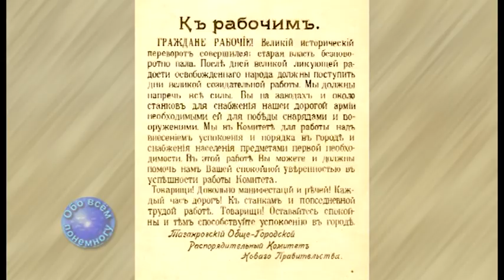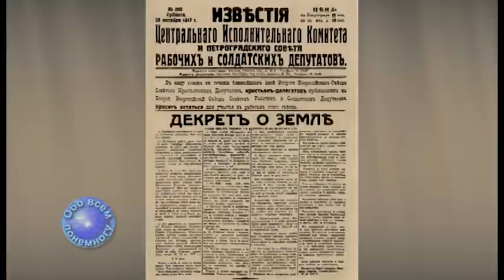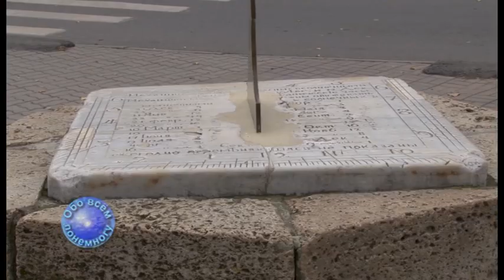"Обо всём понемногу" 07 11 2023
"таганрог "евгенийтокарьян "обовсёмпонемногу "православие "борисгущин "таганрогскоеблагочиние "святоильинскийхрам "таинствокрещения "борисгущин "советмодельера "натальякостенко "вкусныесоветы "терамису "вячеславволков "история "1917год "революционныесобытиявпетрограде "1917годтаганрог " кубокроссии путирегионов фкфортетаганрог скахабаровск фортеарена "первенствопофутболу "втораялига "дивизион"а" "серебряннаягруппа "фкавангардкурск "фкфортетаганрог "фортеарена "прогулкапоосеннемутаганрогу "таганрогтуристический
    Здравствуйте! Вы смотрите передачи таганрогской телевизионной сети. В эфире очередной выпуск программы “Обо всём понемногу” и эти полчаса проведу с Вами  я, её автор и ведущий Евгений Токарьян.
    Первым среди церковных таинств является Крещение, и сегодня о нём рассказывает Благочинный приходов Таганрогского округа иерей Борис Гущин.
    Опытный модельер знает, как сделать женскую фигуру идеальной. Советует Наталья Костенко.
    Вот и пришло время нашего вкусного совета. Сегодня я предлагаю Вам один из рецептов из коллекции шеф повара Вячеслава Волкова.
    4 ноября в России отметили “День народного единства”. Однако в Советском Союзе более 70 лет главным праздником было 7 ноября. Историческая страничка сегодня начинает рассказывать о событиях 1917 года в Петрограде, которые трагическим эхом отозвались и в Таганроге.
    На прошедшей неделе футболисты таганрогского “Форте” провели две встречи. В Таганроге с армейцами Хабаровска в рамках 1/8 финала Кубка пути регионов и игру 17 тура в Курске с местным “Авангардом”. О том, как завершились эти встречи, я Вам сегодня расскажу.
    Завершит нашу сегодняшнюю встречу прогулка по осеннему Таганрогу. А я прощаюсь с Вами ровно на неделю. Будьте здоровы. До свидания.